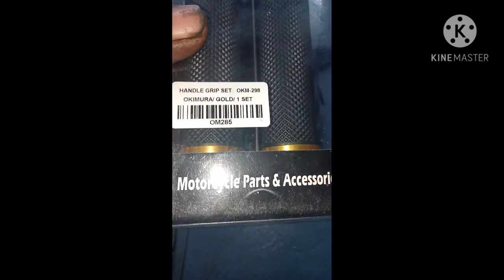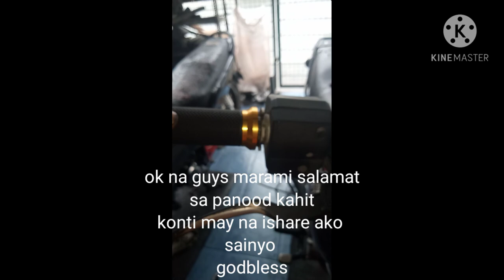BOXER 150cc REPLACE ALL CABLES/BRAKES AND HANDLE GRIPS